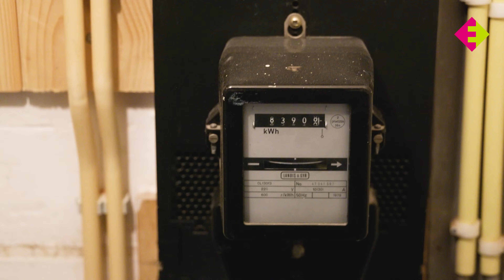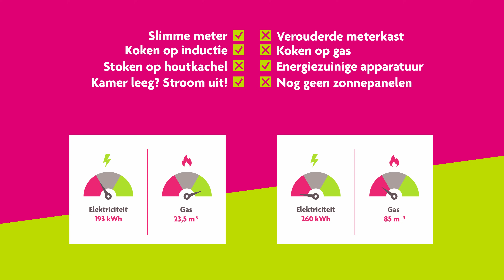De families Avalon & Thomas en Dirk & Simone uit Deventer | Gluren met de Buren | Afl 2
Bij het ene huis is het energieverbruik soms veel lager dan bij dat van de buren. Waar komt dat verschil vandaan? En wat kun je slimmer of anders doen? Enexis vergelijkt het stroom- en gasverbruik van twee huishoudens in Deventer. Als je slim omgaat met energie kun je flink besparen. Avalon en Thomas hebben zonnepanelen, een slimme meter en koken en rijden elektrisch. Hoe is dat bij hun buren? In de tweede aflevering van Gluren met de Buren zie je wat dat scheelt. Ook eens meedoen? Kijk op